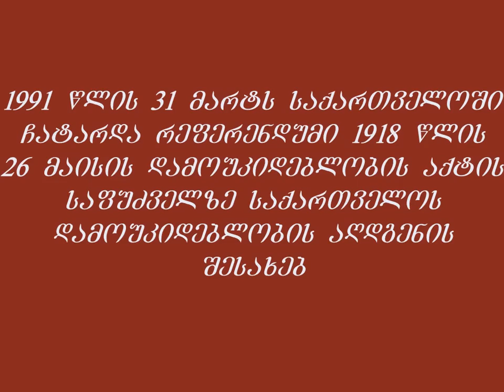31 მარტი საქართველოს ისტორიაში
1991 წლის 31 მარტს ქართველმა ხალხმა საქართველოს დამოუკიდებლობას დაუჭირა  მხარი. 1939 წლის 31 მარტს თბილისში   საქართველოს პირველი პრეზიდენტი ზვიად გამსახურდია დაიბადა.